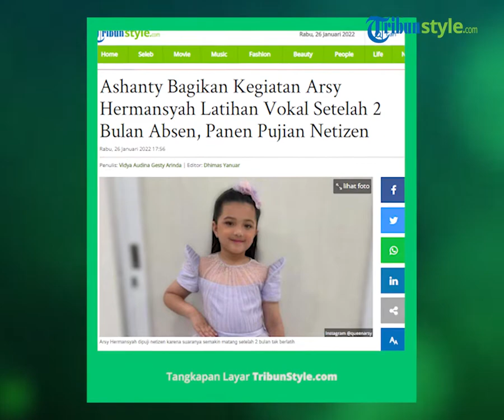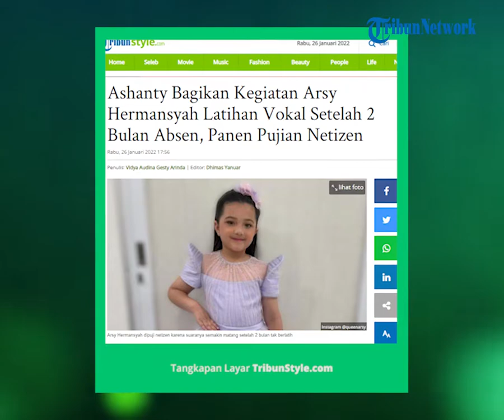2 Bulan Tak Berlatih Vokal, Suara Arsy Buat Kagum Warganet, Disebut Calon Diva Masa Depan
TRIBUN-VIDEO.COM - Arsy Hermansyah siap menjadi diva masa depan Indonesia, video latihan vokal panen pujian.